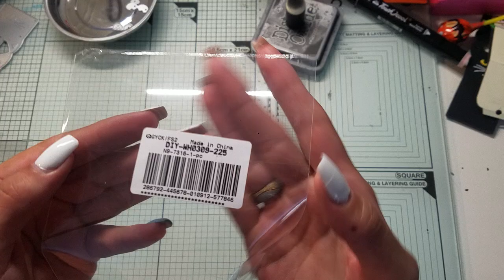Kooperation mit globleland / Halloween Lolly Verpackung + eine andere Idee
Hallo und herzlich willkommen auf meinem Kanal. Schön, dass du vorbei schaust. Ich bin Natascha und möchte dich mit diesem Video inspirieren.
Ich bin keine perfekte bastlerin, möchte ich auch nicht sein, denn für mich ist hier IMMER der Spaß an erster Stelle. Für mich, für Dich, für alle. Hier ist eine Tröte und etwas Konfetti.

Im Zuge dieser Kooperation, würden mir die gezeigten Artikel kostenlos zur Verfügung gestellt